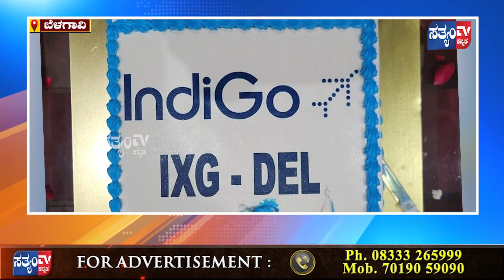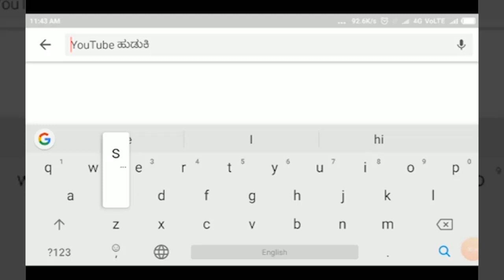BELGAVI-ಬೆಳಗಾವಿ ಯಿಂದ ದೆಹಲಿವರೆಗೆ ಪ್ರಯಾಣ ಅವಧಿ ಎಷ್ಟು ಗೊತ್ತಾ..? ಕೇವಲ 2 ಗಂಟೆ.||SATYAM TV KANNADA